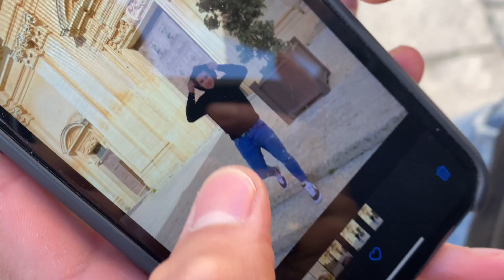Exploring Malta & Recovery Session with the Qormi FC squad!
Daniel, Diego & I went to Medina to check out the oldest city & former Capital of Malta. The next we went to the beach which was insane beautiful, later that night I had a match with Qormi FC in the Maltese Challenge league where I also scored from 35 yards. The next morning we had a rest day to team did a recovery session at the pool & I ran a low impact cardio session